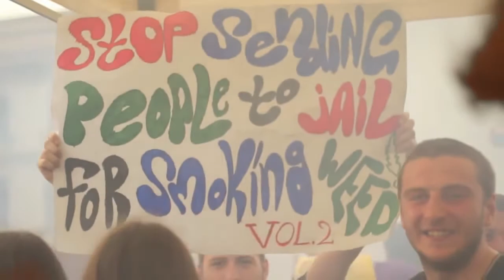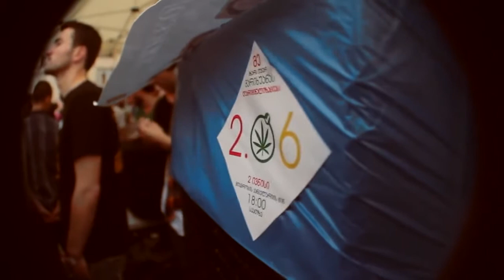By Panu Studio Marijuana Legalization Demonstration in Tbilisi 2014